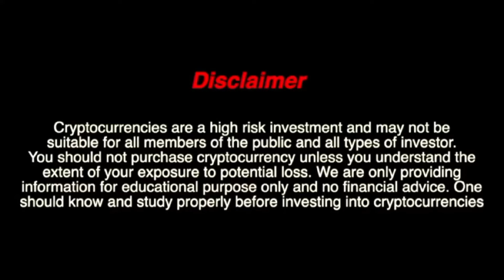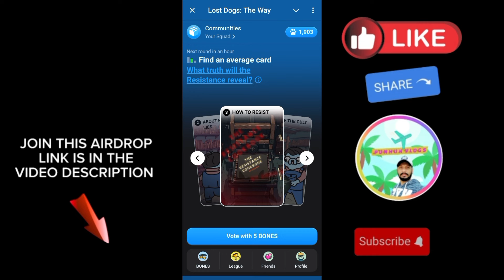lost dogs today card 28 Aug | lost dogs the way | free notcoins and woof tokens airdrop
Hello friends today is day 28 video about Lost dogs : the way game in telegram where you can win notcoins and $woof tokens. today is 28 August cards, I am showing you the way how to get this airdrop by picking the right card for every story of lost dogs: the way.

if you want to join this telegram airdrop then below is the link you can earn notcoins and $woof tokens, choose your card wisely, vote accordingly it's only my point of view but still choice is yours. I hope my efforts will help you to get this free telegram airdrop for free.

I hope this video will help you to understand the game and you will pick the right card thanks for watching the video please don't forget to subscribe to my channel for more videos.